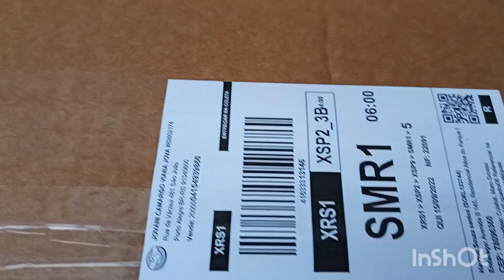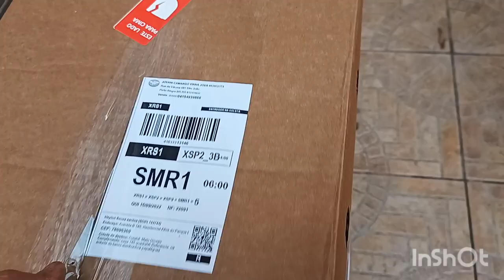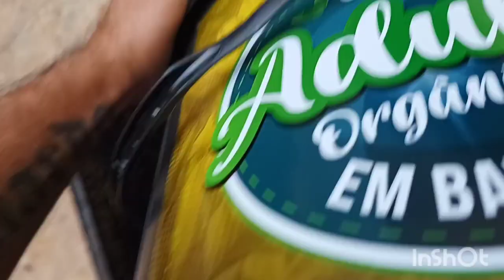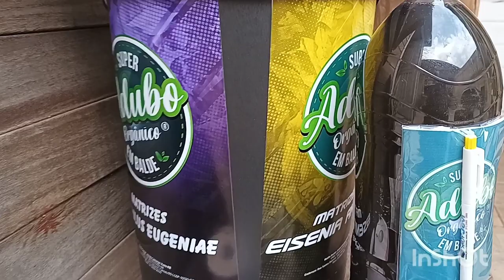Unboxing Lançamento - Mix de Minhocas Eisenia Andrei E Eudrilus Eugeniae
Unboxing Lançamento - Mix de Minhocas Eisenia Andrei E Eudrilus Eugeniae  @Chácara Auto-sustentável ​

 Agora você não precisa mais fazer 2 compras, pagar 2 fretes! Chegou o Mix de Minhocas Eisenia Andrei E Eudrilus Eugeniae, da Chácara Auto-sustentável.
 Para quem quiser criá-las separados é bem fácil, pegue um punhado de cada, (umas 10 unidades, por exemplo), e coloque nos locais reservados só para 1 espécie da sua preferência, que logo, você terá milhares, só da mesma espécie!
 Lembrando que quem começa com 2 Minhocas em Janeiro, pode chegar a ter entre 2.000 a 3.000 Minhocas em dezembro! Fantástico né?

Vendas do Lançamento do Mix De Minhocas 500 Californianas + 50 Africanas Gigantes, pela internet, no site do Mercado Livre.
 Vendas em até 6 vezes sem juros nos cartões e frete grátis para praticamente todo o Brasil.
 E Mais: 1 x Balde de Plástico com tampa de 22 Litros, para depois poder até mesmo ir juntando seus "Resíduos Orgânicos", para fazer Compostagem e servir de alimento para as Minhocas. E para finalizar 2 Litros de Biochorume ou Húmus Puro Líquido de Minhocas californianas. Para usar basta diluir 1 parte dele em 10 partes de água. Pode ser usado no solo das plantas ou via foliar.
 Segue o link do anúncio para a Compra do Lançamento do Mix De Minhocas 500 Californianas + 50 Africanas Gigantes no site do Mercado livre, o maior e mais seguro site de ecomerce do Brasil:

 Vendas de Minhocas Para Pesca Gigante-africana Eudrilus Eugeniae, pela internet, no site do Mercado Livre.
 Vendas em até 6 vezes sem juros nos cartões e frete grátis para a Região Sul e Sudeste.
 Vendas de 100 Minhocas Para Pesca Gigante-africana Eudrilus Eugeniae vendidas para praticamente todo o Brasil!
 Nosso cliente adquire, por exemplo, 100 Minhocas Para Pesca Gigante-africana Eudrilus Eugeniae, as melhores do mundo, para a Pesca. E recebe de brinde: 20 Minhocas, totalizando 120 Minhocas!
 Pague 100 e leve 120!
 Segue o link do anúncio para a Compra das 100 Minhocas Para Pesca Gigante-africana Eudrilus Eugeniae no site do Mercado livre, o maior e mais seguro site de ecomerce do Brasil:

 Vendas de Minhocas californianas ou Minhocas Vermelhas da Califórnia, pela internet, no site do Mercado Livre.
 Vendas de 600 Minhocas californianas vendidas para praticamente todo o Brasil!
 Nosso cliente adquire, por exemplo, 600 Minhocas Californianas ou Minhocas Vermelhas da Califórnia, as melhores do mundo, para a produção de Húmus. E recebe de brinde: 400 Minhocas, totalizando 1.000 Minhocas!
 Pague 600 e leve 1.000!
 Segue o link do anúncio para a Compra das 600 Minhocas Californianas no site do Mercado livre, o maior e mais seguro site de ecomerce do Brasil:

 Temos um grupo de whatsapp Orgânicos. Para quem curte a vida Agro. Temos Engenheiros Agrônomos, Minhocultores, Vivieiristas, etc... Para podermos compartilhar experiências na Minhocultura diariamente! Temos Minhocultores Profissionais de todo o Brasil, inclusive com canais no YouTube, abrangendo tudo sobre a criação bem sucedida de Minhocas. É um suporte técnico e tanto.

 Abraço a todos, Deus abençoe a todos vocês.
 Alguma dúvida, deixe seu comentário, que faço questão de responder! Bem como sugestões de vídeos!